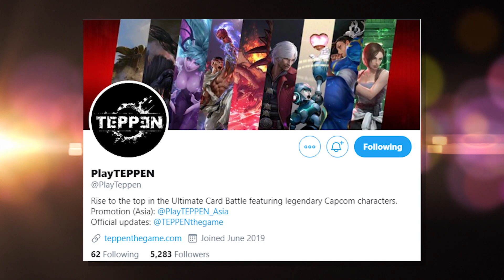NEW CARDS! Day of Nightmares - TEPPEN First Impressions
We finally get a closer look at some of the new cards coming in TEPPEN’s next expansion. How well do they stack up with what we already have? I dive into the potential of 12 new cards coming in Day of Nightmares!

*MUSIC CREDITS*
Armored Core 2 - Roundabout
Cursed Lemon - MvC1 Character Select Remix